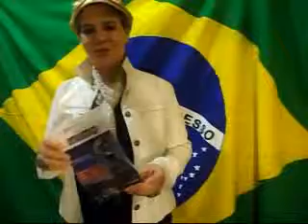LEDA PRADO , NA POLITICA BRASILCOMAMOR (ARTEEDUCAÇÃOMISTURADO)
Brasilcomamor Leda Prado , comenta sobre a arte e a educação do Brasil tudo junto e misturado como eu faço aqui na internet.